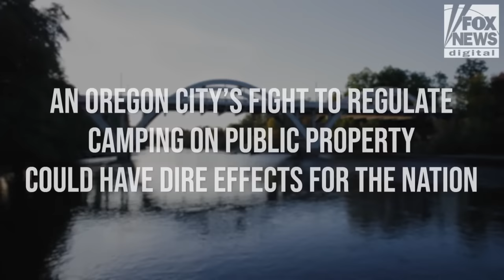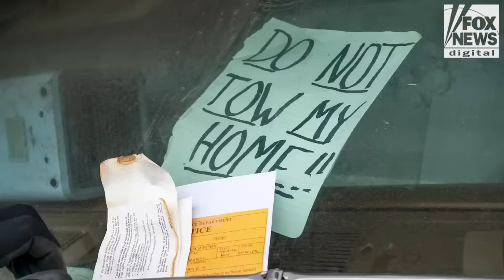Crisis in the Northwest: City's battle against homelessness could have dire effects for the nation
The Supreme Court on Monday will hear arguments in an Oregon case that West Coast cities argue has hamstrung their ability to address rampant homeless camps.